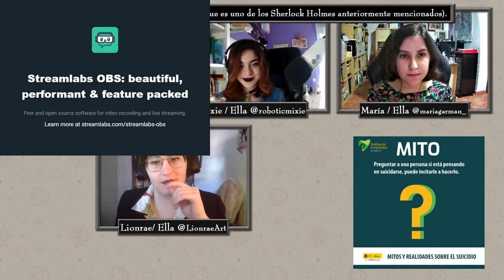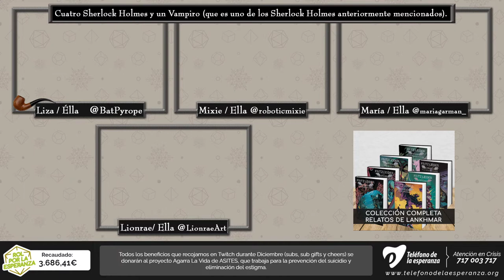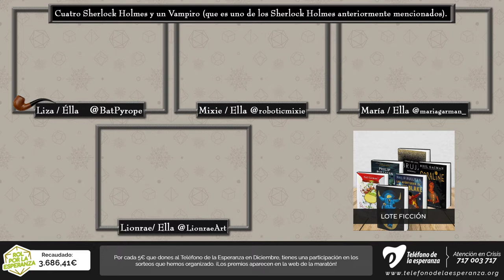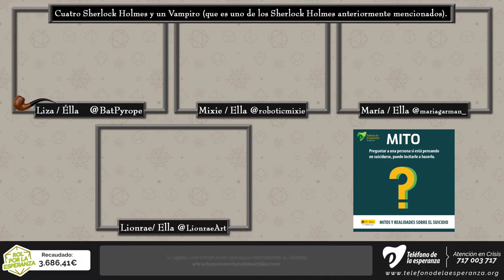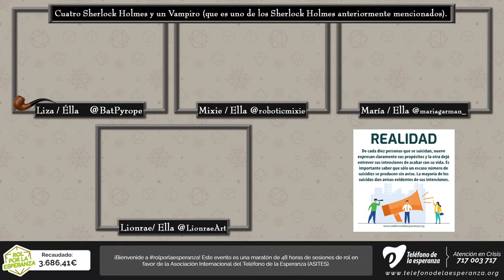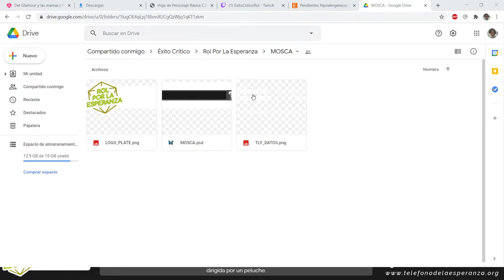Cuatro o cinco Sherlock Holmes y un vampiro | Rol por la Esperanza 2020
De qué va: Cuatro Sherlock Holmes muy dispares se encuentran investigando un misterio a través de pistas cada vez más confusas y alocadas. Además, uno de los detectives es también un vampiro, y descubrir la identidad del chupasangre es parte de la investigación.

Debes verlo si te gusta: El alto de los Morancos, los Sherlock Holmes de baratillo, el humor absurdísimo, los juegos de improvisación pura.

Esta partida se jugó en el marco de la Maratón Solidaria Rol por la Esperanza, un evento que tuvo lugar del 18 al 20 de diciembre de 2020 y que consistió en 48 horas seguidas de rol en las que recaudamos fondos para donar al proyecto Agarra la Vida del Teléfono de la Esperanza.

Aunque muchas de estas partidas estuvieron dirigidas o jugadas por miembros de Éxito Crítico, no todas son representativas de lo que hacemos en el canal, ya que tuvimos la enorme suerte de contar con muchos apoyos externos del mundo de los streamings de rol en español.

Si te ha gustado lo que has visto, asegúrate de seguirle la pista a los que han hecho posible esta partida: